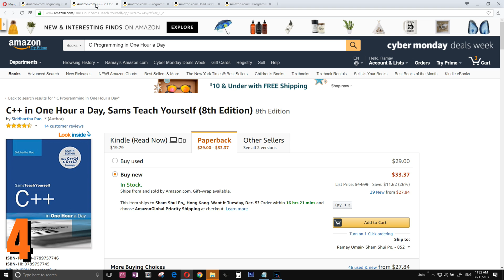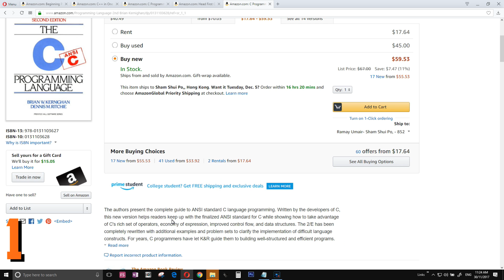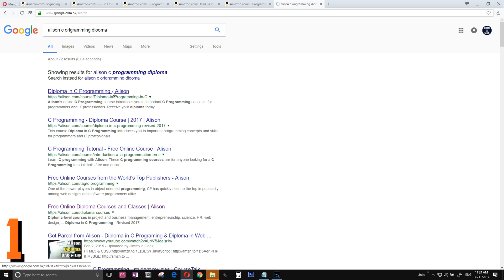Top 5 C Programming Books 📚 [4K]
Top 5 Best C Programming Books of All Time: There can't be any better Programming than C in the world. If you truly want to Become a Expert Programmer than you need to master the C Programming. So here are Top 5 Best C Programming Books Which you must read.

📗5. Beginning Programming with C For Dummies

📕4. C Programming in One Hour a Day

📗3. C Programming Absolute Beginner's Guide

📕2. Head First C

📗1. C Programming Language, 2nd Edition

So I hope you like my Top 5 Best C Books list and for me the Best C Booking is the Head First C Book.

📺This Video is Recorded with:
🔶CyberLink Screen Recorder 16
🔷Shure Super 55 Deluxe
🔶Focusrite Scarlett 2i2

📙Best Programming Books